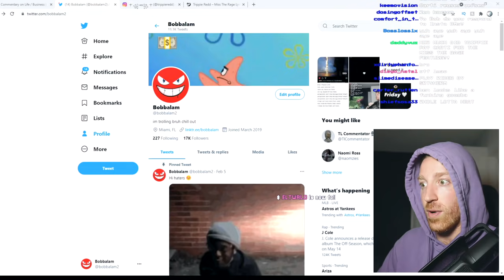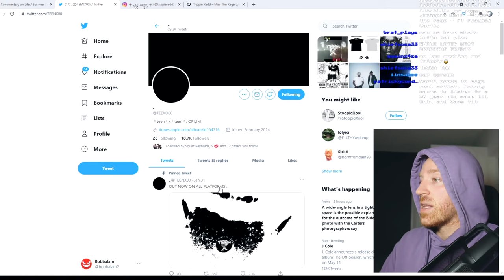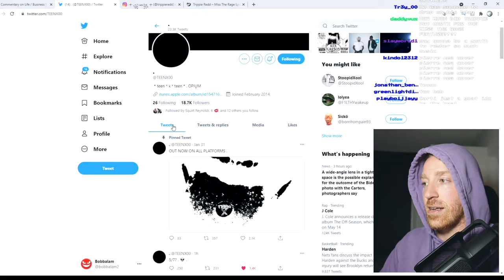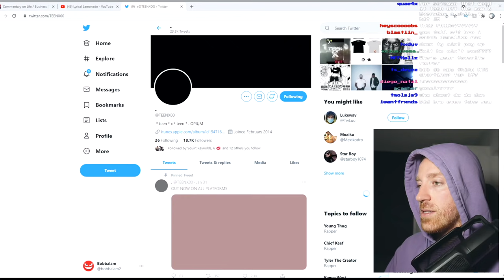Ken Carson Dropping "Project X" Same Day As Playboi Carti?? (Miss the Rage) 🤔